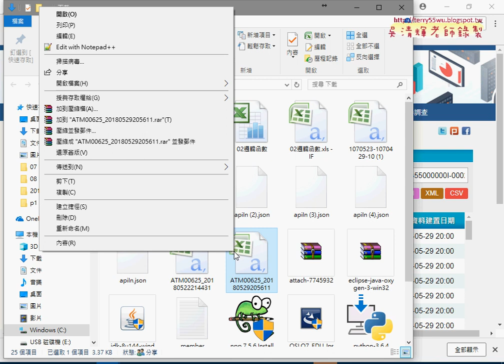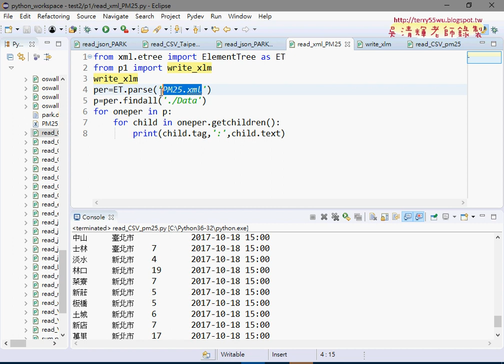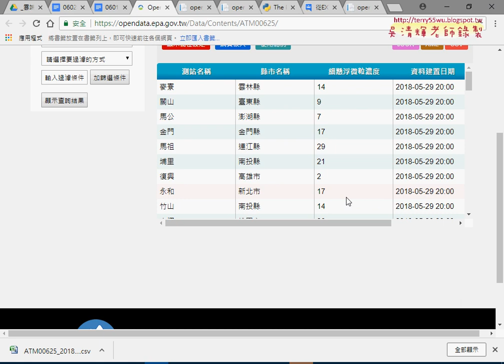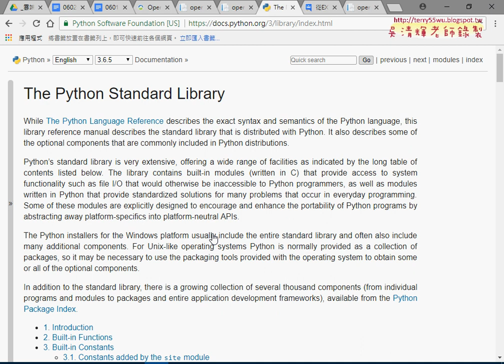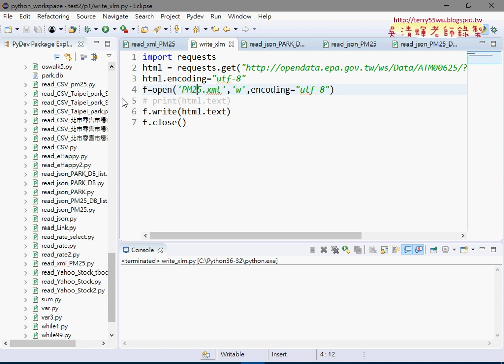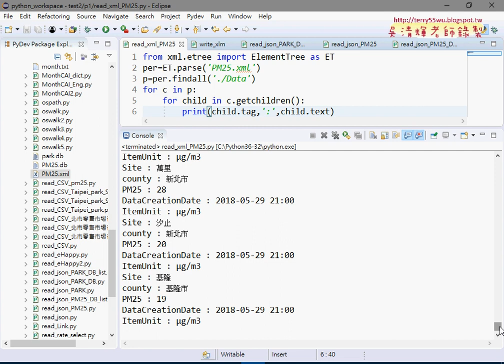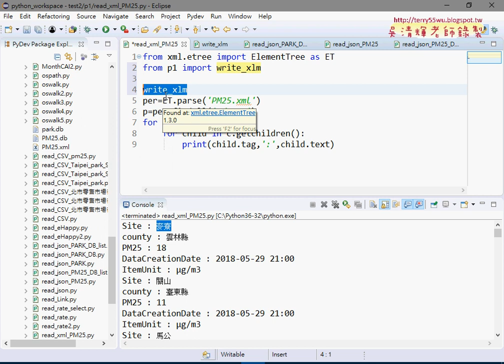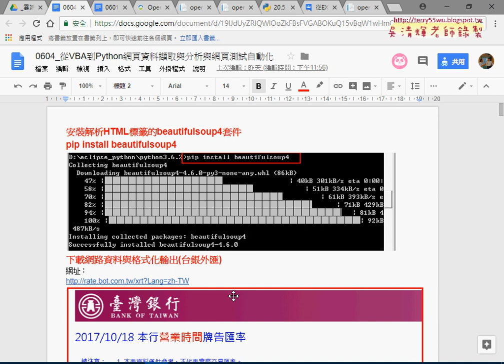05 改寫JSON存到資料庫與XML讀取